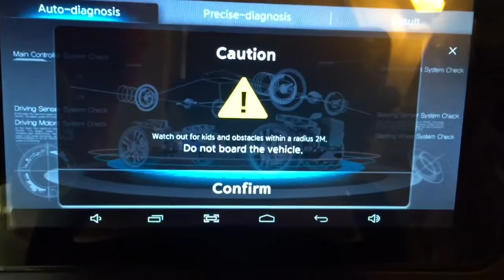Henes Broon Check up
If your Henes Broon is malfuctioning or just want to confirm if its operating correctly, just press the check up option on the Broon App menu. This will perform a test on forward, backward movement, braking, steering, and all lighting. You also have the option to precisely check every system individually manually.